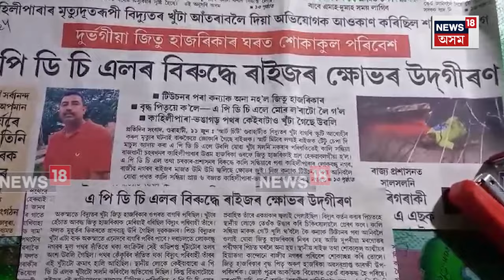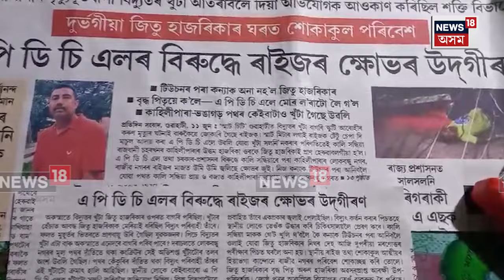Tezpur News : APDCLৰ বিৰুদ্ধে সৰৱ RTI কৰ্মী দিলীপ নাথ | N18V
Tezpur News | APDCL ৰ ভুলৰ বাবে গুৱাহাটীত বৈদ্যুতিক তাঁৰৰ খুঁটা পৰি জিতু হাজৰিকা নামৰ লোকজনৰ অপমৃত্যু ঘটাৰ প্ৰতিক্ৰিয়া মাৰ নৌযাওঁতেই সৰৱ হৈ পৰিছে RTI কৰ্মী দিলীপ নাথ ৷ “তথ্য জনাৰ অধিকাৰ আইন” ৰ অধীনত লাভ কৰা তথ্য অনুসৰি RTI কৰ্মী দিলীপ নাথে APDCL ৰ বিৰুদ্ধে অভিযোগ তুলি কয় যে - APDCL ৰ একাংশ অভিযন্তাৰ বাবেই আৰু “জিতু হাজৰিকা”ৰ মৃত্যু ঘটিব ৷